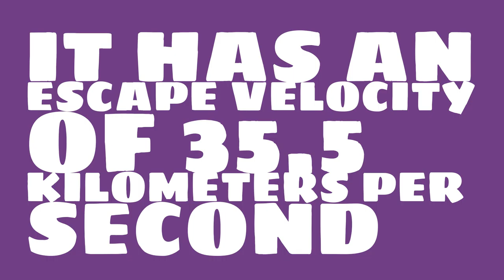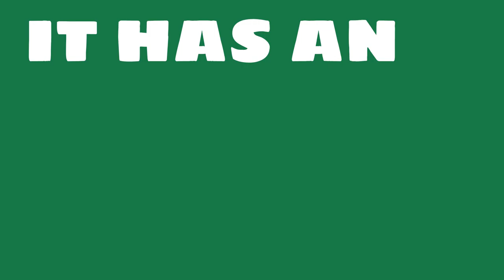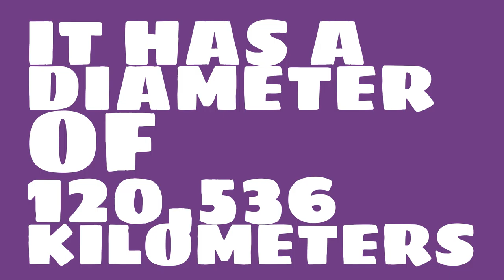What is the gravity of Saturn?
Watch this video to learn everything you ever wanted to know about Saturn.